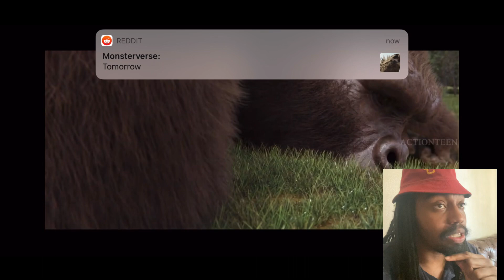Godzilla vs Kong 2 fan made part 2 reaction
Original video